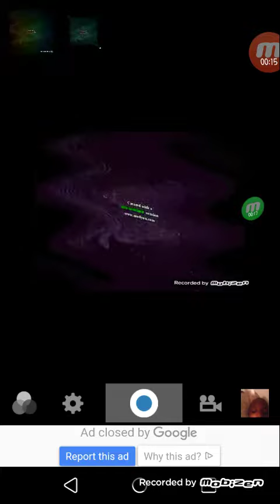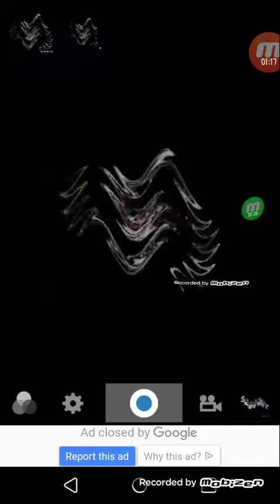Klasky Csupo H major 200 effects tried to be normal